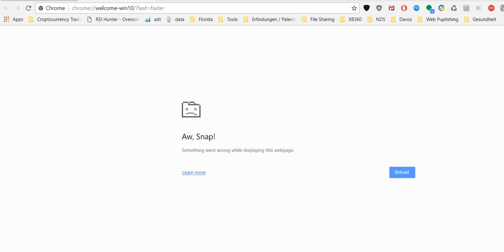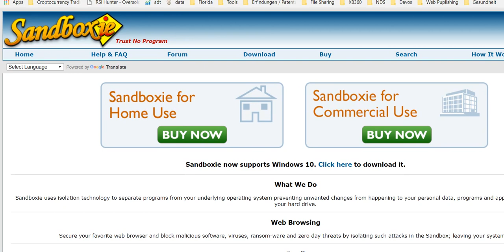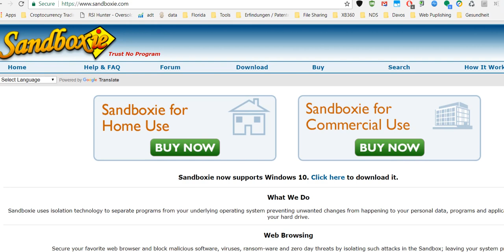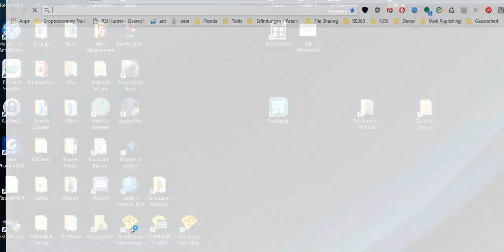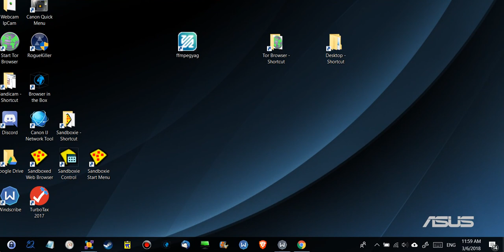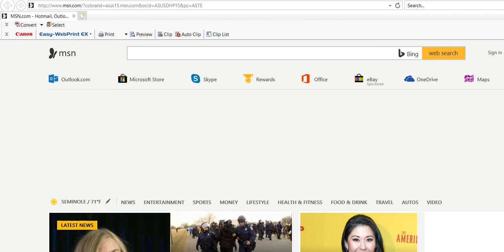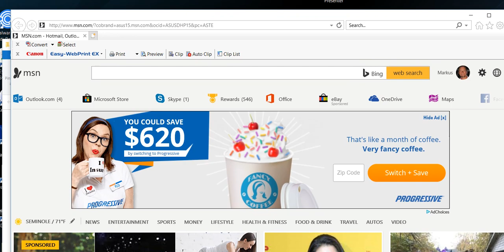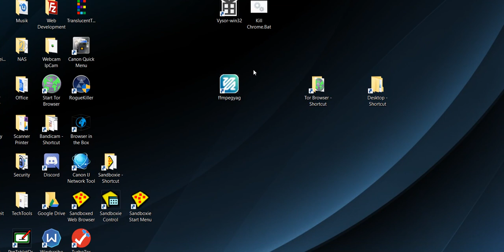Sandboxie Aw, Snap! Problem - No Internet Connection With Google Chrome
How to solve the problem with Sandboxie "Aw, Snap!"
Problem - No Internet Connection With Google Chrome
Also says sometimes: "can't open this page"